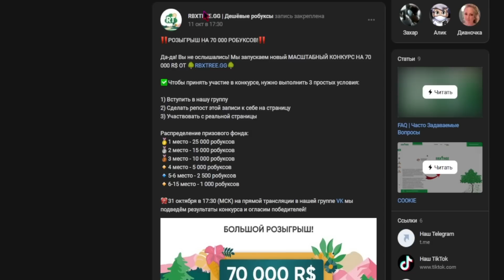👻 *БАГ* НА БЕСКОНЕЧНОЕ ОТКРЫВАНИЕ CURSED EGG В ПЕТ СИМУЛЯТОР ИКС | БАГ PET SIMULATOR X ROBLOX